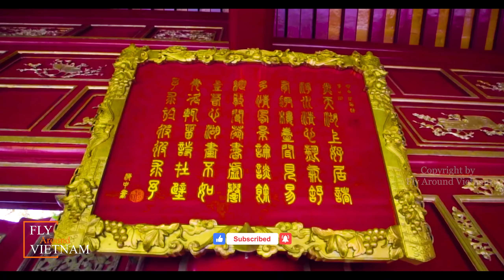Best Amazing Vietnam #22 Cố đô Huế - Vương triều phong kiến ​​cuối cùng trên đất Việt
Từ năm 1802 đến 1945, Huế là kinh đô của nước Việt Nam thống nhất dưới sự trị vì của 13 đời vua nhà Nguyễn. Kinh thành Huế, Hoàng thành Huế, Tử Cấm thành Huế, đăng đối trên một trục dọc xuyên suốt từ mặt Nam ra mặt Bắc. Hệ thống thành quách ở đây là một mẫu mực của sự kết hợp hài hòa nhuần nhuyễn giữa tinh hoa kiến trúc Đông và Tây,
Với những giá trị mang tính toàn cầu của mình, quần thể di tích Cố đô Huế trở thành di sản văn hoá đầu tiên của Việt Nam được UNESCO ghi tên vào danh mục Di sản thế giới
Nơi nhất định bạn phải đến một lần trong đời
Các playlist hấp dẫn của Fly Around Vietnam:
© Bản quyền thuộc về Fly Around Viet Nam
© Copyright by Fly Around Viet Nam ☞ Do not Reup